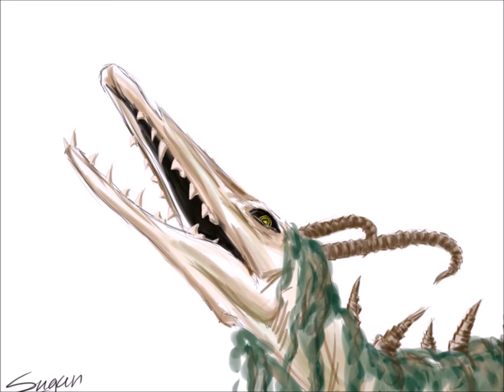Que es la fundación SCP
scp 049,
scp server,
scp 106,
scp 096,
scp 087,
scp song,
scp 173,
scp 001,
scp 999,
scp 1000,
scp,